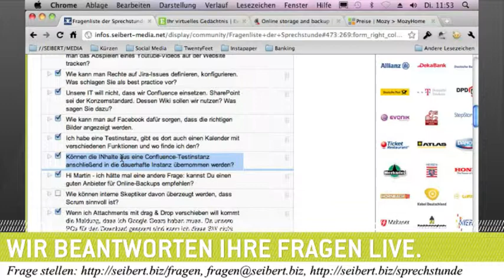Daten aus Confluence-Testinstanzen in Live-Systeme übernehmen?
Am 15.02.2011 sprach Martin Seibert u.a. zum Thema "Können Daten aus Confluence-Testinstanzen in Live-Systeme übernommen werden?"